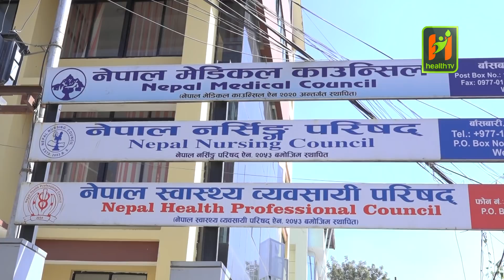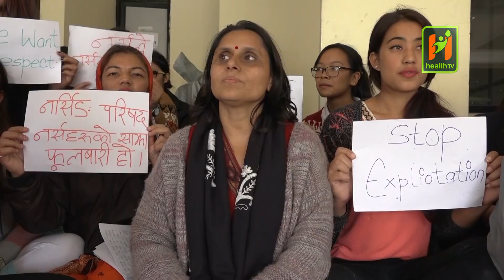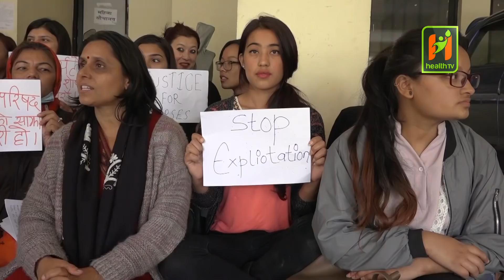किन उत्रिए नर्सहरु आन्दोलनमा ?Why are the Nurses on Strike?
आफ्नो एक सुत्रिय माग सहित विभिन्न जिल्लामा रहेका नर्सहरु आन्दोलनमा जिल्लामा रहेका नर्सहरु आन्दोलनमा उत्रिएका छन् । काठमाडौंको बाँसबारी स्थित नेपाल नर्सिङ परिषदमा विगत ४ दिन देखी लगातार आन्दोलनरत हुन् ।

Category: Videos
Sub-Category: News
Director:
Camera:  Rikesh Singh
Anchor: Sangita Adhikari
Guest: